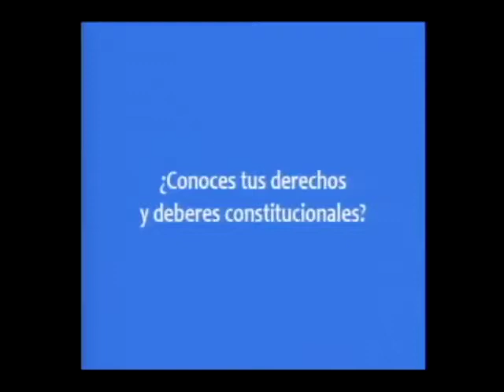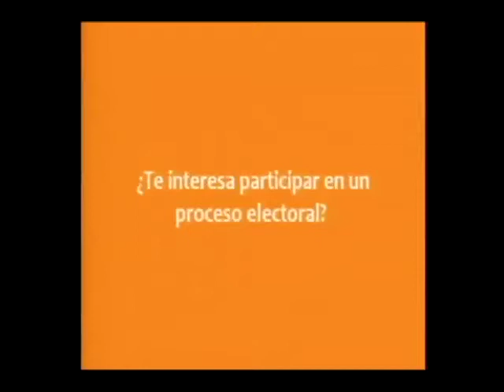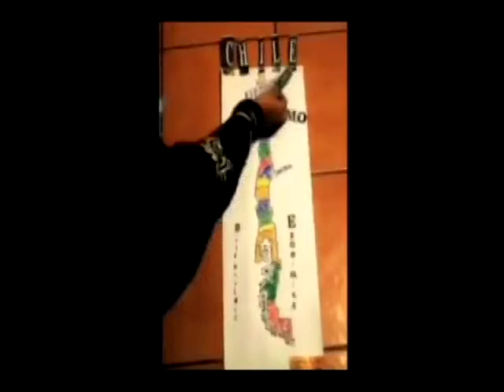Delibera Final Nacional 2012 primera parte